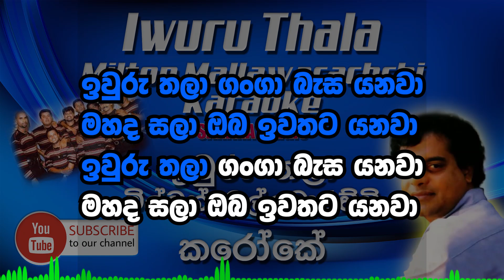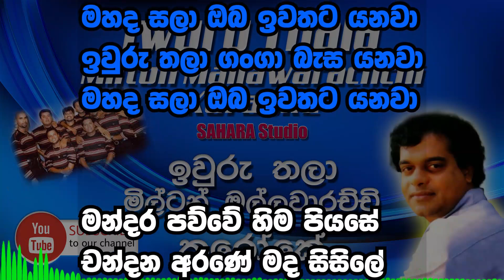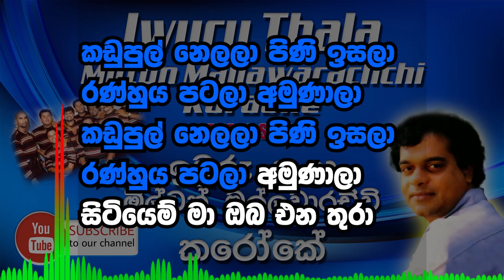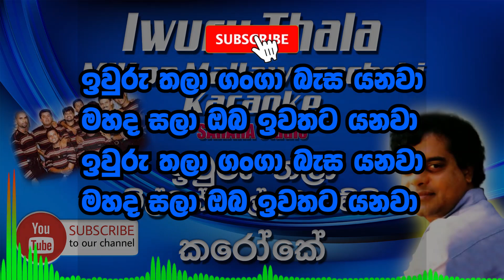Iwuru Thala - Milton Mallawarachchi (Karaoke)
ඉවුරු තලා - මිල්ටන් මල්ලවාරච්චි (කරෝකේ)

Bell අයිකන් එක ක්ලික් කර අප අප්ලෝඩ් කරන අලුත් වීඩියෝ දැමූ සැටියෙම දැනගන්න.